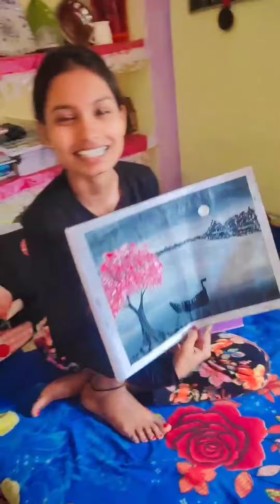art by my sister 💞🎨🖌️